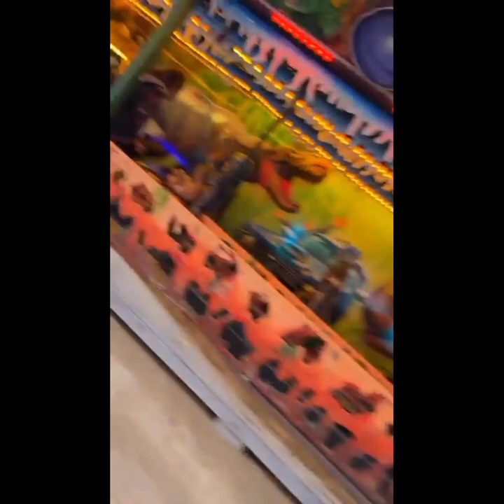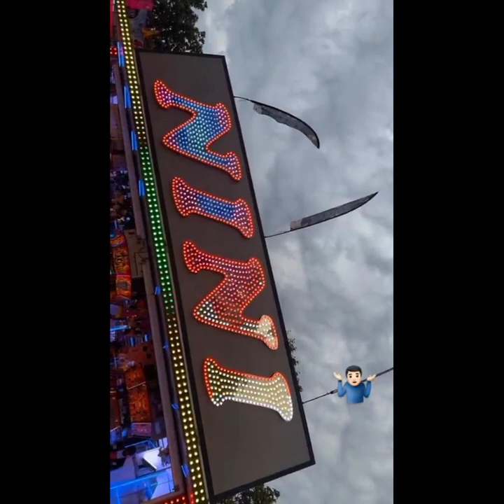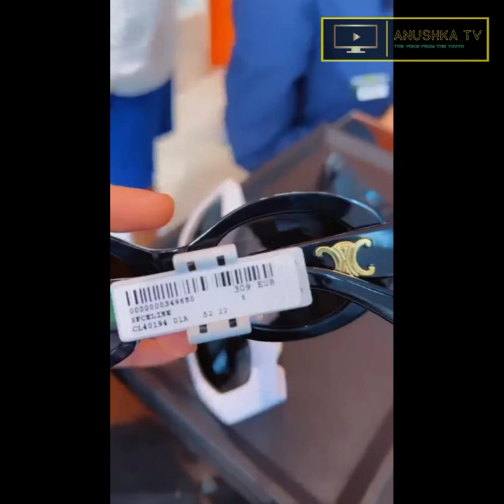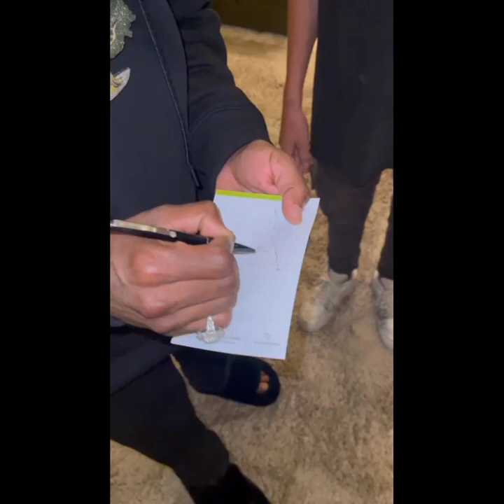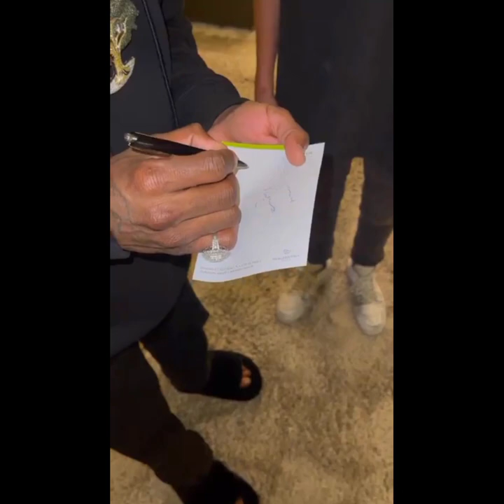DIAMOND PLATNUMZ ZUCHU AND LIZER CLASSIC IN PARIS FRANCE/DIAMOND PLATNUMZ BUYIES HIMSELF A NEW JET